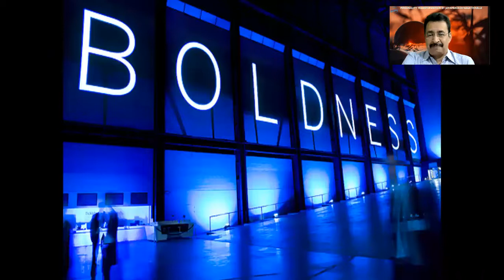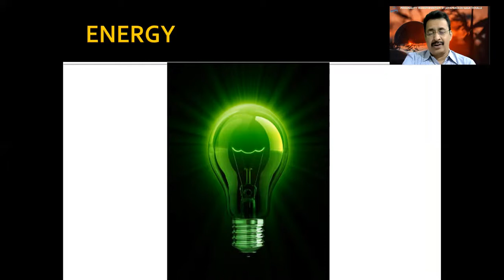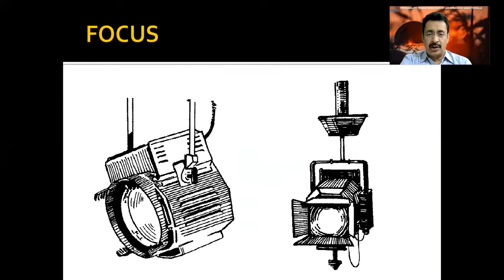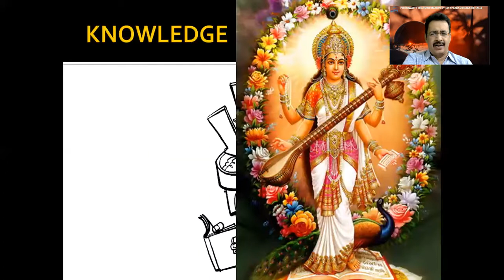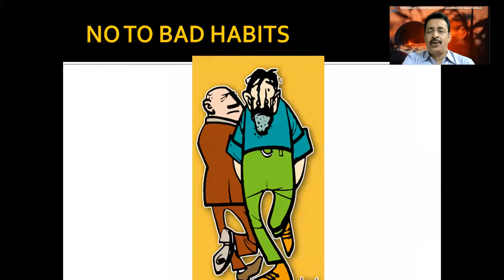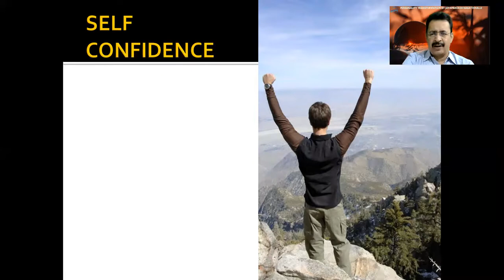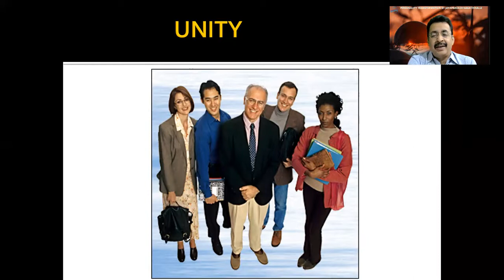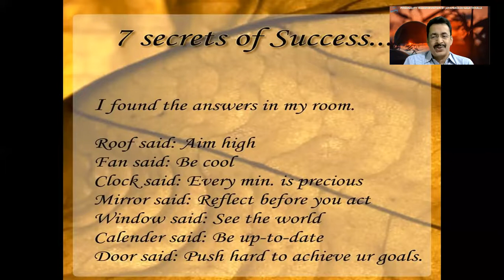A to Z of Personality Development Tips - Script Your Future